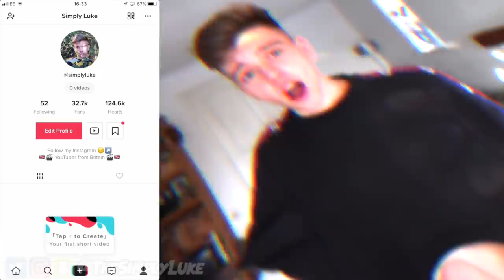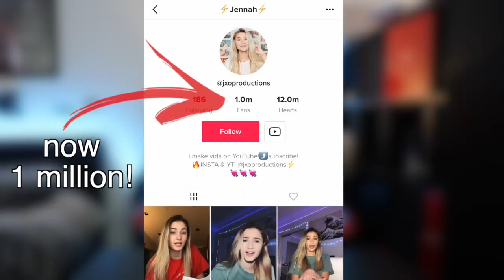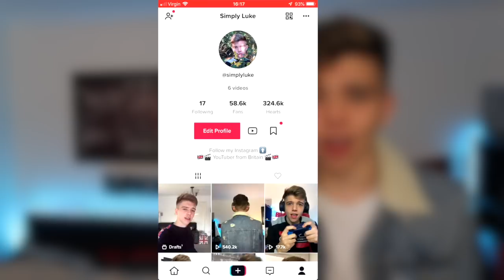I Tried Becoming TikTok Famous in 24 Hours (IT ACTUALLY WORKED)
So I Tried Becoming TikTok Famous in 24 Hours and it actually worked...

Everyone make sure you are Simply subbed with post notifs ON (Tragic I Know)

In this video I tried to become Tik Tok famous in 24 hours.

| Featured |
Jennah's TikTok: @jxoproductions
Jennah's Insta: @jxoproductions

Q) Should I carry on using TikTok?

↳ Respond in the comments using Hashtag: QuestionOfTheVideo

✉ Send fan mail to this address and I'll open it in a fanmail video! ✉
                             ⤥              Simply Luke,             ⤦
                                         20 Industrial Street
                                                  Bacup
                                                OL13 9JJ

If you have any questions, feedback or just a super random comment (I challenge you) then be sure to leave it in the comment section below and of course, I'll try and reply to as many of you as I can!

Always Clean Family Friendly content for you all :)

Video Title: I Tried Becoming TikTok Famous in 24 Hours (IT ACTUALLY WORKED)